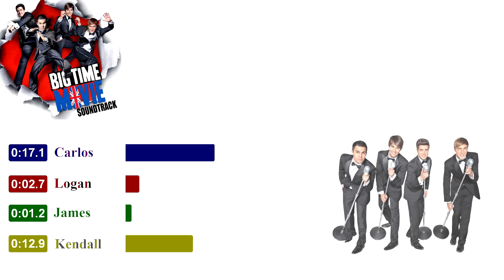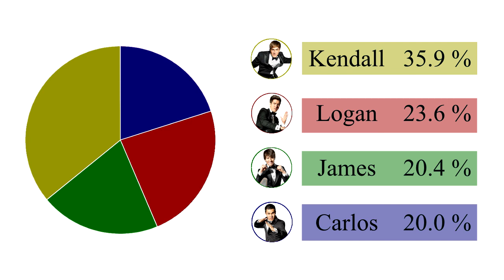Big Time Rush - Revolution (Line Distribution)